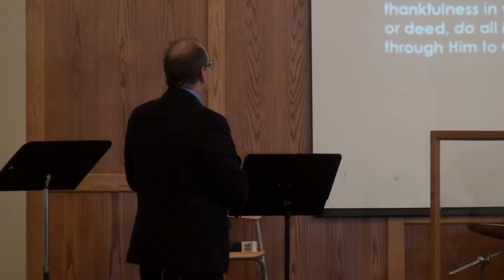Forgiveness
Pastor Randy